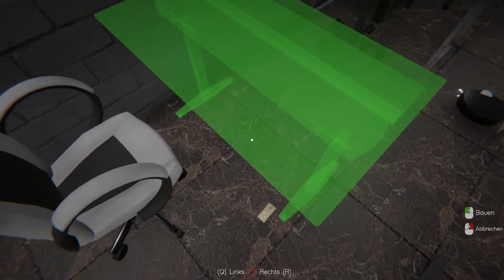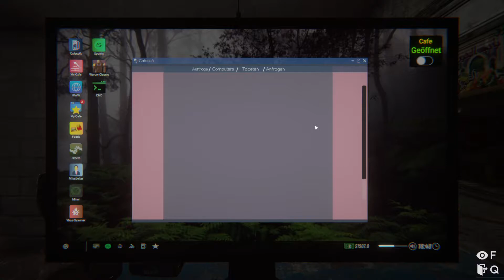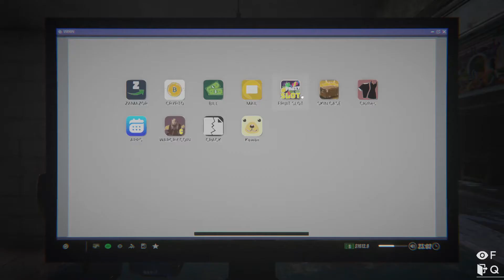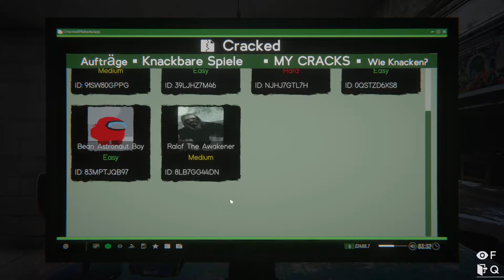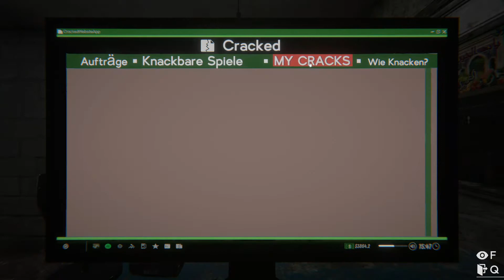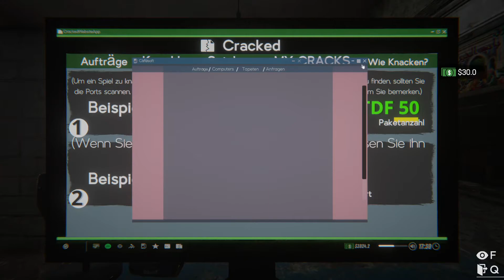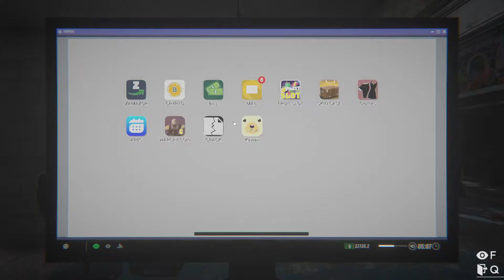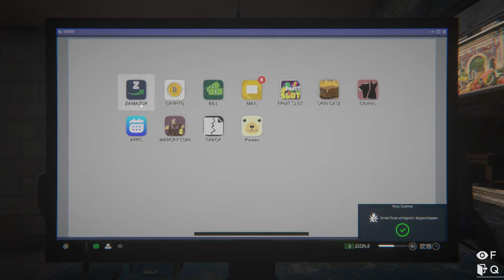Internet Cafe Simulator 2 #11 - Illegale Raubkopien | Schweizerdeutsch | Lets Play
Merci fürs drbi si bire Neue Folg Internet Cafe Simulator 2

Lust o z zocke?